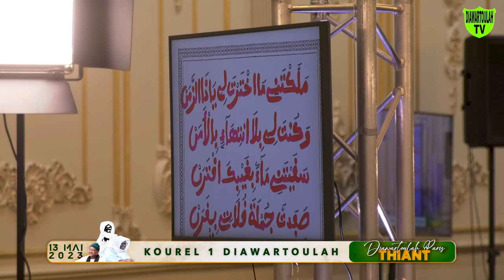Safarou Bamsachin - Kourel 1 Diawartoulah Paris - Thiant Diawartoulah Paris 2023 - 12e édition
Khassida Safarou Bamsachin Serigne Fallou NDIAYE par Kourel 1 Diawartoulah Paris  au Thiant Diawartoulah Paris 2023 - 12e édition